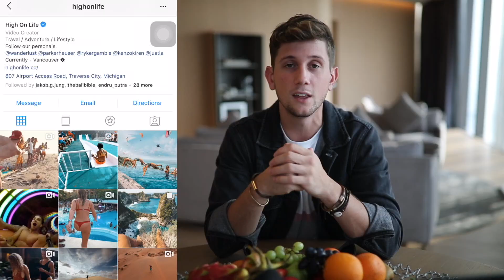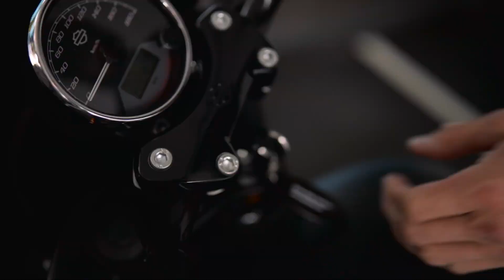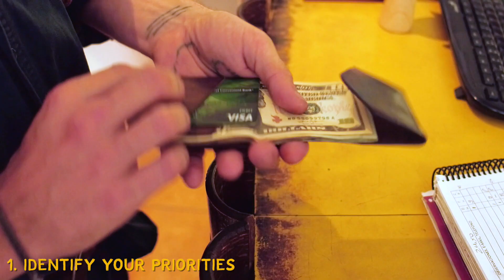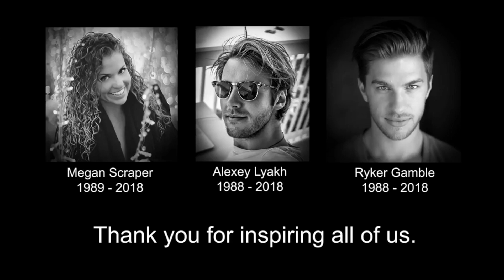Your Last Breath.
Our time here is limited but we live like it's infinite. What would you do if you only had a week or a year to live? Would it motivate you to follow your passions? A recent tragedy at Shannon Falls that took the lives of three good friends reminded me the importance of living life now. Ryker Gamble, Alexey Lyakh and Megan Scraper (or as you may know them, High On Life) were extraordinary people who took their short window on earth and lived it boldly and fully. Even in their passing they continue to motivate and inspire.